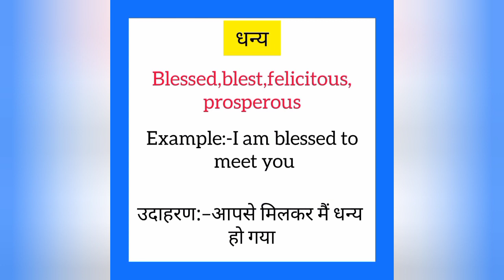Dhanya ko english mein kya kahate hain | धन्य इंग्लिश में क्या कहते हैं | Blessed meaning in hindi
Dhanya ko English me kya kahate hain
Dhanya को इंग्लिश में क्या कहते है

धन्य को इंग्लिश में blessed कहते हैं
Dhanya ko English mein blessed kahate hain